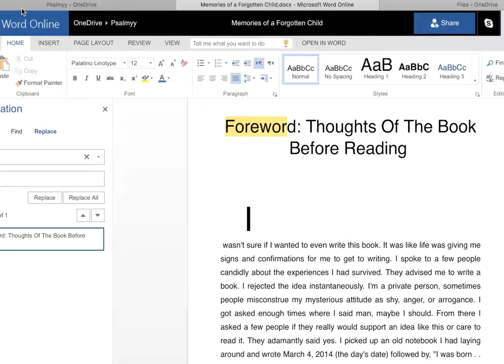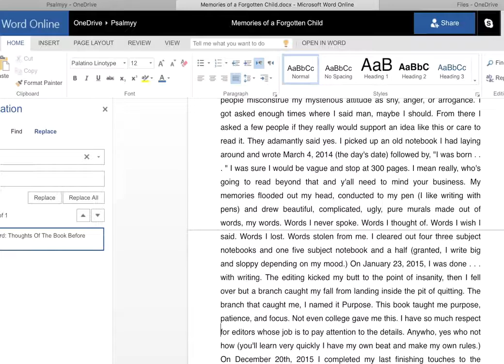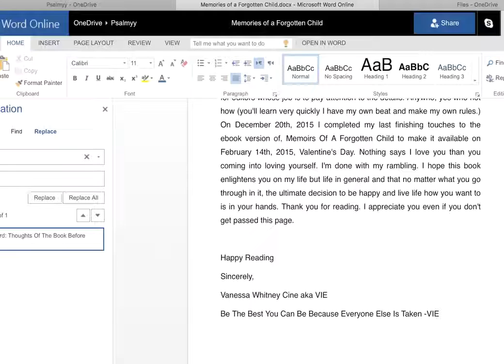#6 Vlog Countdown for my book MEMOIRS OF A FORGOTTEN CHILD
Vlog Countdown for my book MEMOIRS OF A FORGOTTEN CHILD coming February 14th SHARE WITH ALL YOUR FRIENDS.

I discuss the importance of healing from sexual trauma readtoheal. In this video I share with you my experience about healing from molestation very candidly. Let's heal together!

As Author Vie Ciné says, "It's imperative that these acts of wrongdoing do not continue unchecked for it's our children who pay the highest cost."

MEMOIRS OF A FORGOTTEN CHILD ebook

Get your copy of MEMOIRS OF A FORGOTTEN CHILD and follow Vie Ciné on social media. Author Vie Ciné writes blog posts related to mental health or sexual trauma and healing.

Be Blessed. Be Enlightened. Be Loved. ✌🏿